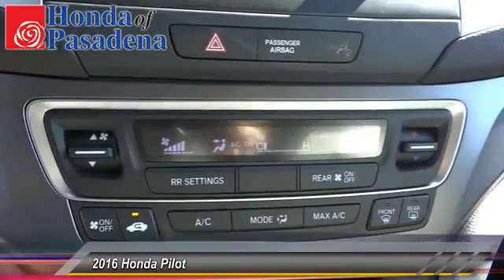2016 Honda Pilot Pasadena Cerritos Los Angeles Alhambra Pasadena, SoCal, Orange County 402543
2016 Honda Pilot 2WD 4DR LX

HONDA OF PASADENA IS A NEW AND USED HONDA DEALERSHIP PROUDLY SERVICING LOS ANGELES, PASADENA, GLENDALE, ALHAMBRA, CERRITOS, & ALL NEARBY CITIES. THIS BLACK 2016 Honda PILOT IS EQUIPPED WITH A 3.5L V6 24-Valve SOHC i-VTEC, AUTOMATIC TRANSMISSION, AND RECEIVES AN ESTIMATED 19 City/27 Hwy MPG. CONTACT HONDA OF PASADENA TO SCHEDULE A TEST DRIVE AND TAKE THIS 2016 Honda PILOT HOME TODAY, OR VISIT OUR SHOWROOM CONVENIENTLY LOCATED AT 1965 E. FOOTHILL BLVD, PASADENA, CA 91107. STOCK #: 402543 | 2016 Honda Pilot 2WD 4dr LX 2016 Honda PILOT 2WD 4DR LX Stock #: 402543 | VIN: 5FNYF5H16GB007414 | 2016 Honda Pilot 2WD 4dr LX Honda of Pasadena AT HONDA OF PASADENA, OUR GOAL IS TO SELL THE BEST VEHICLES AT THE LOWEST PRICES AND TREAT OUR CUSTOMERS WITH RESPECT. AS A CALIFORNIA HONDA DEALER, WE BELIEVE WHEN YOU CHOOSE HONDA OF PASADENA YOU ARE MAKING THE RIGHT CHOICE.